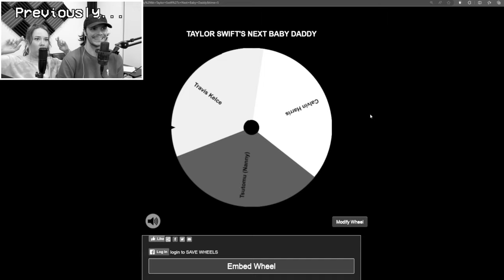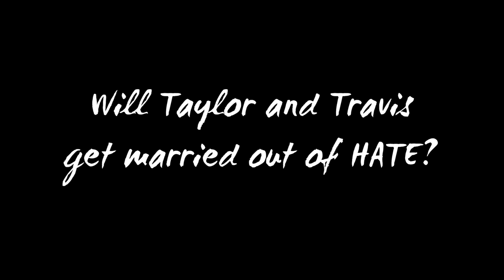Travis Kelce Has TWO KIDS with Taylor Swift's Nanny?! (Pt. 24) | Sims 4 Gameplay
Will we be able to salvage Taylor and Travis's relationship amongst all the turmoil? Or will our desire to see Taylor and Travis have children with other people get in the way of that?

I had so much fun, so I'd very much like to flesh out and release all of my other insane ideas. Hehe.

Here's my Steam account! Peep my wishlist to see if there's any game you'd want to gift me! Chances are I'll make content out of it if gifted :)